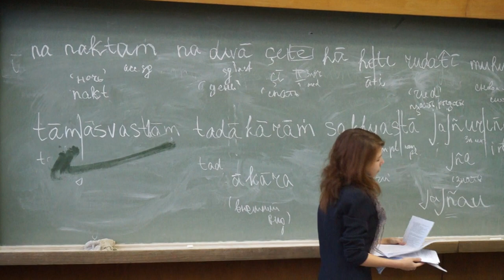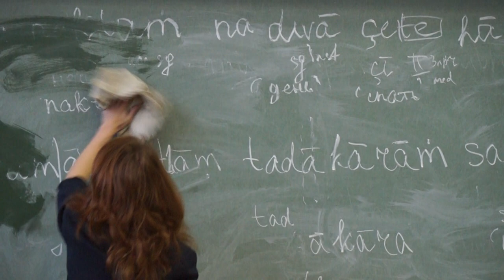"Они узнали ее нездоровую...", фрагменты занятия А.А. Зализняка "Строй санскрита" (1/3)